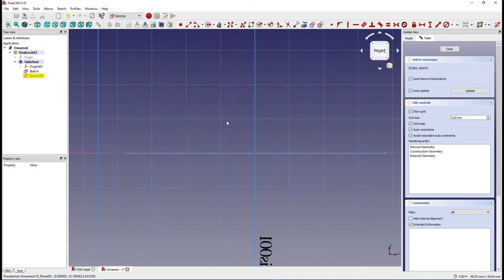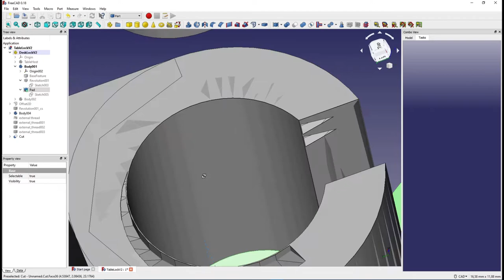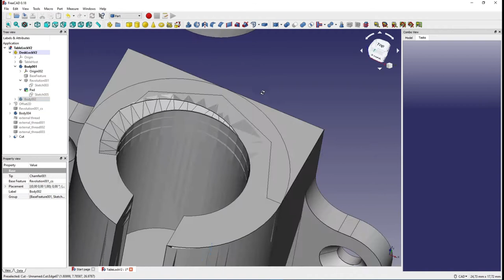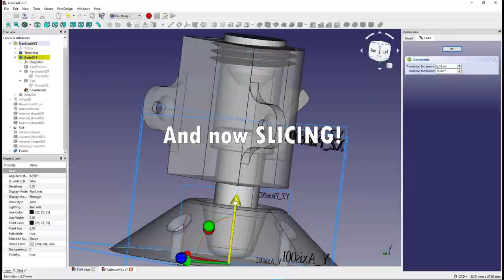3DModeling a desk lock - Design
Designing a DIY table lock to avoid shaking and wobbling and sliding... I must say that I'm almost a total beginner with soliddesign, but I guess anyone could tell!
I am using FreeCAD and OpenSCAD for 3DModeling and Cura for Slicing.